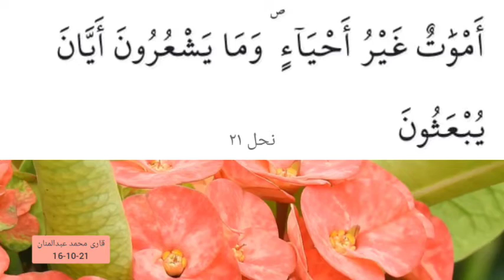ayat 20-21 Suratul Nahl with Urdu and English - Qari Muhammed Abdul Mannan, Hyderabad, India